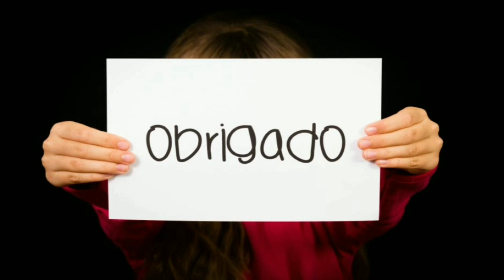O QUE É ACUPUNTURA? Quais os BENEFÍCIOS? Realmente FUNCIONA?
Você já se perguntou o que é acupuntura e como ela pode transformar sua saúde? Neste vídeo, explicamos tudo sobre essa prática milenar da medicina chinesa, seus principais benefícios e como a acupuntura pode realmente ajudar no alívio de dores, ansiedade, insônia, e até no tratamento de doenças crônicas. Descubra se a acupuntura realmente funciona, como são as sessões, quais são os efeitos no corpo e mente, e entenda por que tantas pessoas ao redor do mundo estão adotando essa técnica para uma vida mais equilibrada e saudável.

Quer saber se a acupuntura é indicada para você? Acompanhe até o final e descubra tudo o que precisa saber antes de começar, além de dicas importantes sobre como encontrar um profissional qualificado. Não perca essa oportunidade de entender a fundo os poderes da acupuntura e como ela pode ser a chave para uma vida com mais qualidade e bem-estar!